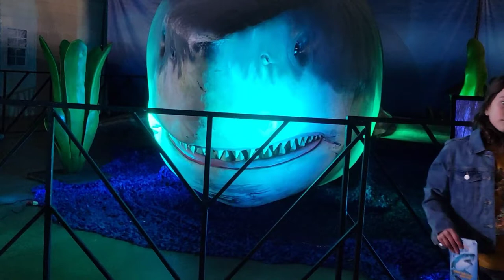Jurassic Quest Kids Dinosaur Event